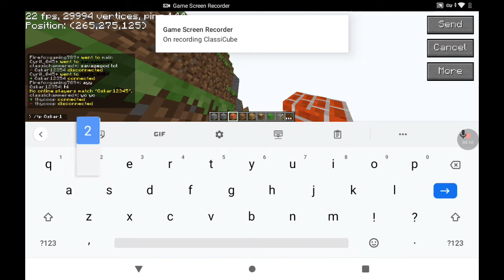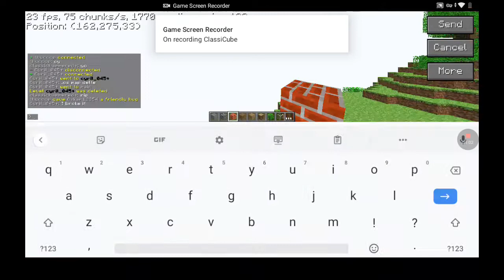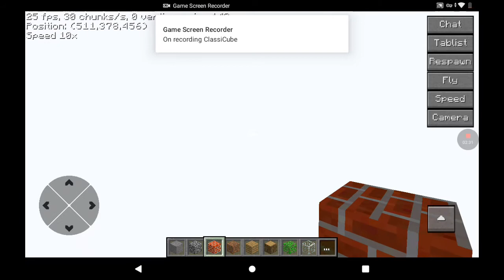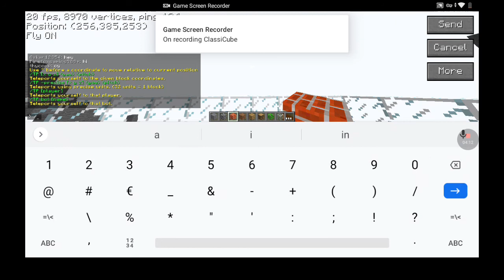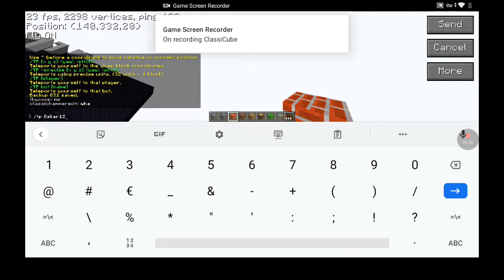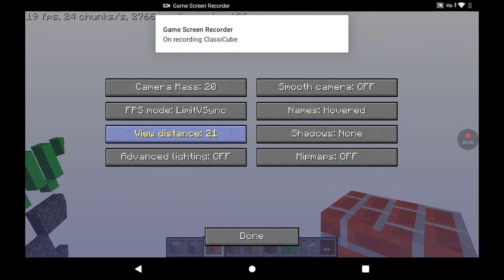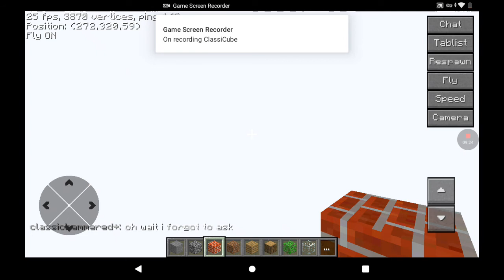Classicalnuts a The Best Classicube Server To Be Honest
join the server lol